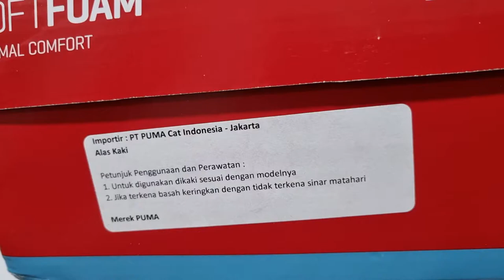Unboxing & review on feet PUMA INTERFLEX MODERN RUNNING SHOES (100% ORIGINAL & RESMI) ANTI KW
PRODUCT SPECIFICATION / DESCRIPTION :

Puma Men's Running Interflex Modern
Modern style meets streetwear fashion in the INTERFLEX Modern sneaker. These runners feature a bold contemporary design with an exaggerated tongue and contrast EVA foam midsole for a striking appearance. Ground-contact EVA at the outsole adds a lightweight feel and excellent cushioning, keeping these runners comfortable, no matter where your day takes you.
DETAILS
Comfortable style by PUMA
PUMA branding details
Signature PUMA design elements

NOTE:

1. SEMUA BARANG YANG KAMI JUAL 100% ORIGINAL DARI OUTLET RESMI. UANG KEMBALI 10X LIPAT JIKA PALSU.

2. FOTO ASLI, SIZE, WARNA, HARGA DLL ADA DILAPAK YA, SELAIN YANG DILAPAK BERARTI TIDAK ADA (TERJUAL).

3. TRANSAKSI 100% AMAN DAN TERPERCAYA HANYA DI BUKALAPAK & TOKOPEDIA

4. CINTAILAH DAN BANGGALAH MENGUNAKAN PRODUK 100% ORIGINAL DAN RESMI.

5. HAPPY SHOPPING...